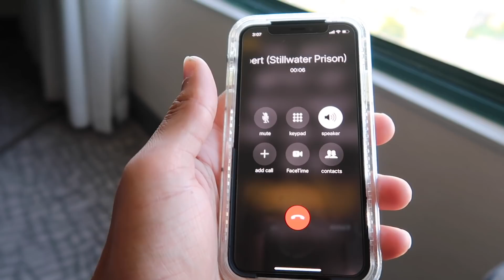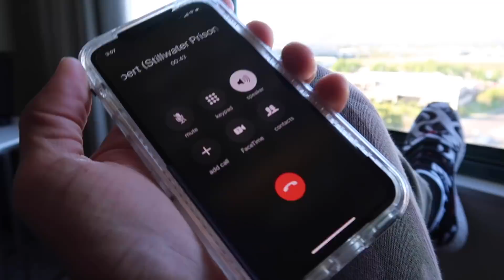THIS WAS UNREAL! CARON BUTLER INVITED ME TO HIS HOUSE!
I got the chance to hang out and talk life, cars, sports and so much more with Caron Butler! When I came home from prison there weren't too many people who I could look at for motivation to keep going because not too many people have been able to walk my path and get to where I'm at let alone where Caron Butler is at in life, so it was good to finally meet one of the people who gave me inspiration & fuel to keep going when everything appeared to be all bad. I greatly appreciate Caron Butler taking the time out to do a colleague of videos with me! It was an honor and a blessing to say the least.. I always thought he was a real one, but now I know!